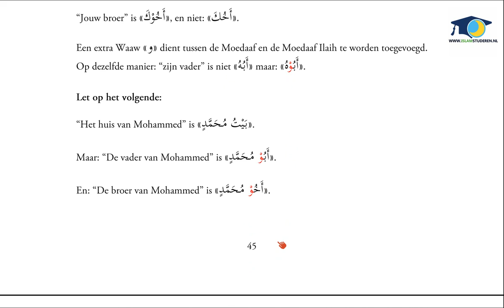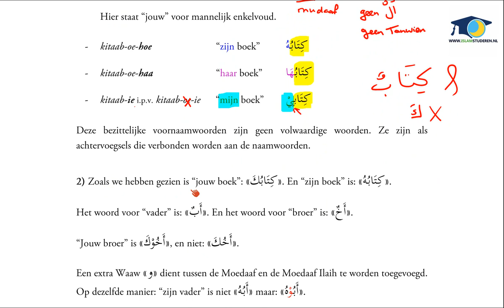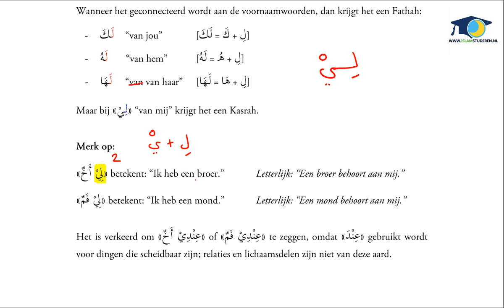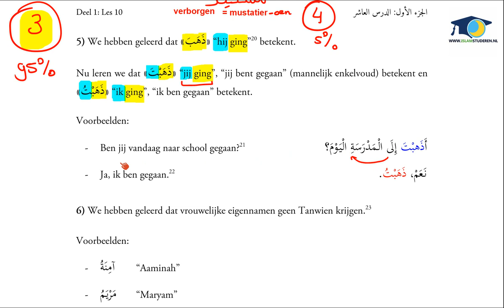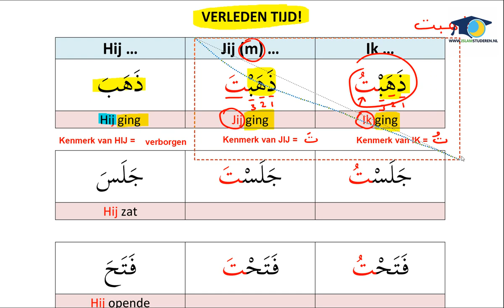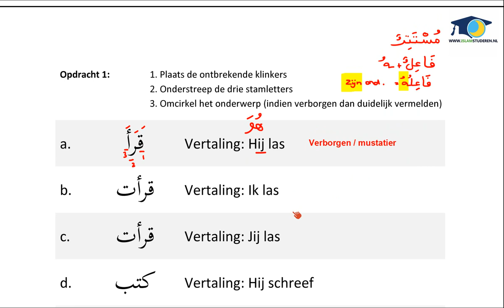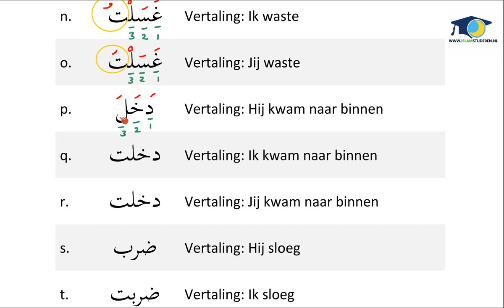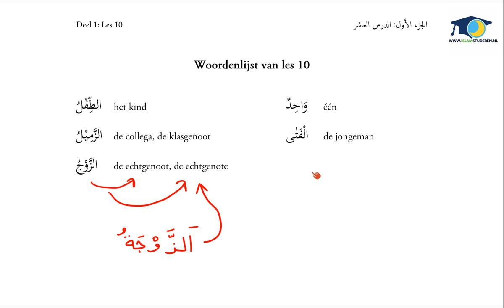Medina methode deel 1 - Les 10a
Geef een LIKE als de video je bevalt

Begin eerst met het grammatica uitleg boek in het Nederlands.
Vervolgens met het Arabsiche tekstboek.

De boeken zijn te downloaden o.a. via de onderstaande links:
1.  Uitleg grammatica boek in het NL - Deel 1
2. Het Arabische tekstboek - Deel 1:

Voor vragen, op- en/of aanmerkingen kun je een comment achterlaten.
Houd het a.u.b. wel netjes in de comments. Let op taalgebruik.

Bezoek onze website voor meer GRATIS cursussen!